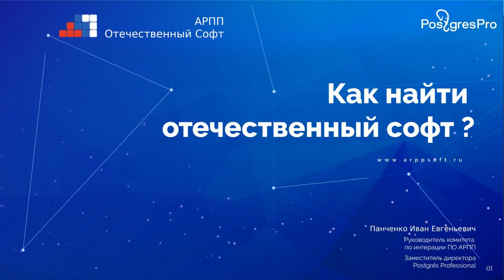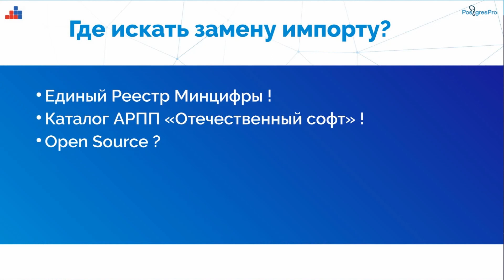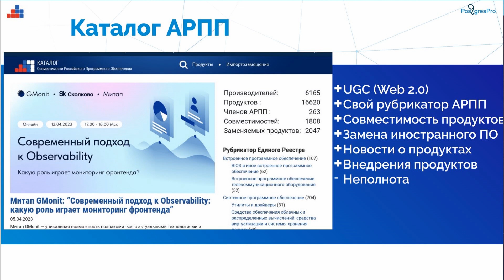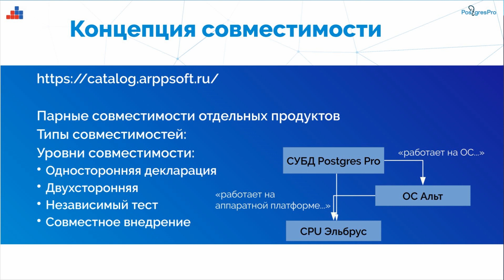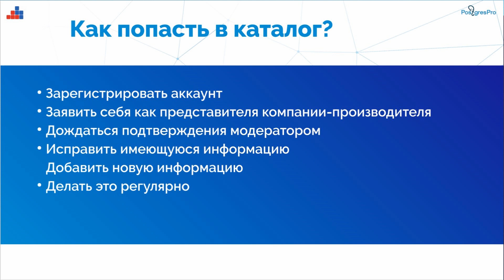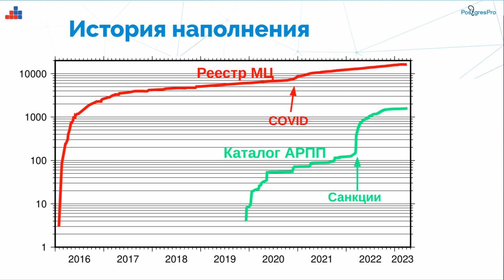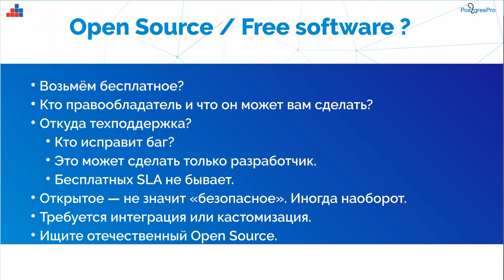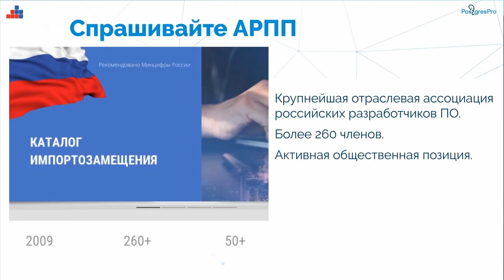Связь 2023: Где пользователям получить достоверную информацию, что совместимо и как пользоваться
Панченко Иван Евгеньевич.
Заместитель генерального директора Postgres Professional.
Тема: «Где пользователям получить достоверную информацию о том, как и что совместимо и как этим пользоваться».

Выставка «Связь» проводится с 1975 года и является крупнейшим мероприятием в СНГ и Восточной Европе в сфере телекоммуникаций и информационных технологий, а также лучшей выставкой России по тематике «Информация и связь» во всех номинациях Общероссийского рейтинга выставок. Это витрина отрасли, демонстрирующая передовые достижения и технологии, задающая направление развития рынка на год вперед, удобная демонстрационная и дискуссионная площадка для обсуждения актуальных вопросов, общения профессионалов отрасли, поставщиков и покупателей.

На выставке широко представлены решения для фиксированной, сотовой, спутниковой и волоконно-оптической связи, сетей передачи данных, телекоммуникационное, серверное и сетевое оборудование, системы телевещания для кабельного и спутникового ТВ, радиовещания, специализированное программное обеспечение, решения в области информационной безопасности, виртуализации, интернет-технологии и услуги, решения для e-commerce и др. Полную тематику выставки смотрите в соответствующем разделе.